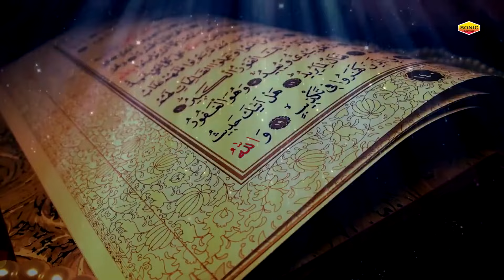धूम मचा देगी ये क़व्वाली - Duniya Ke Aaqa - दुनिया के आका || Neha Naaz || Madina Sharif Qawwali 2022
Album  : Duniya Ke Aaqa
Song    : Duniya Ke Aaqa
Singer : Neha Naaz
Label